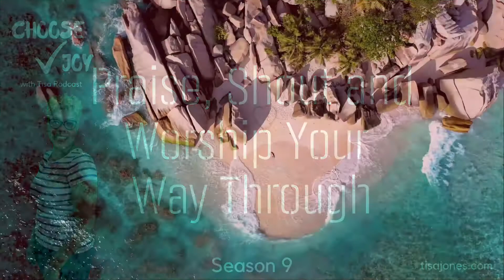917 Praise Shout and Worship You Way Through | Choose Joy with Tisa podcast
Choose Joy with Tisa podcast
Simple prayers for a complex world
Season 9
Episode 17

Praise, Shout and Worship Your Way Through
“Then Agrippa said to Paul, “You are permitted to speak for yourself.” So Paul stretched out his hand and answered for himself: “I think myself happy, King Agrippa, because today I shall answer for myself before you concerning all the things of which I am accused by the Jews, especially because you are expert in all customs and questions which have to do with the Jews. Therefore I beg you to hear me patiently.” Acts‬ ‭26:1-3‬ ‭NKJV‬‬‬‬‬‬‬‬

“I will bless the LORD at all times; His praise shall continually be in my mouth. My soul shall make its boast in the LORD; The humble shall hear of it and be glad. Oh, magnify the LORD with me, And let us exalt His name together.” Psalms‬ ‭34:1-3‬ ‭NKJV‬‬‬‬‬‬‬‬

“Therefore do not be unwise, but understand what the will of the Lord is. And do not be drunk with wine, in which is dissipation; but be filled with the Spirit, speaking to one another in psalms and hymns and spiritual songs, singing and making melody in your heart to the Lord, giving thanks always for all things to God the Father in the name of our Lord Jesus Christ, submitting to one another in the fear of God.” Ephesians‬ ‭5:17-21‬ ‭NKJV‬‬‬‬‬‬‬‬

“I will lift up my eyes to the hills— From whence comes my help? My help comes from the LORD, Who made heaven and earth.” Psalms‬ ‭121:1-2‬ ‭NKJV‬‬‬‬